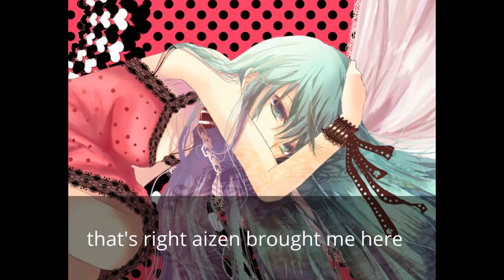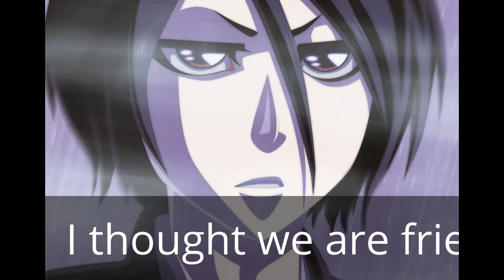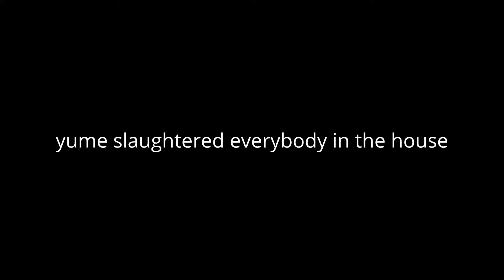BLEACH CHATROOM 8